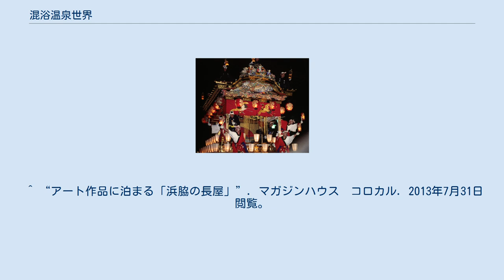混浴温泉世界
混浴温泉世界（こんよくおんせんせかい）は、大分県別府市で3年に1回トリエンナーレ形式で開催されている国際芸術祭。
国籍も多様なアーティストが別府温泉に滞在し構想した新作を発表する。
 別府現代芸術フェスティバル「混浴温泉世界」は、大分県別府市で3年に1回開催されている市民主導型の芸術祭。
2009年に始まり2012年に第2回展が開催された。
 湯けむりや、町の猥雑さ、移民文化などの独自の文化や景観から、別府を「いたるところに不思議が顔をのぞかせる魔術的な港町」(公式HP／概要より抜粋)と捉え、別府の持つさまざまな個性とアーティストの出会いから、サイトスペシフィックなアートプロジェクトを誕生させる。
 「混浴温泉世界」の名称は、性別や国籍、年齢などを超え、時間や場を共有してほしいという願いと、「混浴温泉」の持つ寛容性や多様性から名付けられた。
 大地から湯が湧きだし、窪みに溜まる。
それは誰のものでもない。
 人はそれを慈しみ、自発的に守り維持する。
 そして、ここに住む人も旅する人も、男も女も、服を脱ぎ、湯につかり、 国籍も宗教も関係なく、武器も持たずに丸裸で、それぞれの人生のあるときを共有する。
 しかし、つかりつづければ頭がのぼせ、誰もそのままではいられない。
 入れ替わり湯から上がり、三々五々、ここを去っていく。
 人は必ずここを立ち去り、再び訪れる。
ゆるやかな循環。
 —別府現代芸術フェスティバル「混浴温泉世界」総合ディレクター芹沢高志、「混浴温泉世界 場所とアートの魔術性」（ISBN 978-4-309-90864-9 河出書房新社 2010年） 「パスポート」とよばれる鑑賞チケットと地図を片手に温泉、港、商店街、神社などに点在するアート作品を巡る、旅をテーマにした芸術祭。
 8組の国際的なアーティストが参加した展覧会「アートゲート・クルーズ」、ダンスプログラム「ベップダンス」、音楽ライブ「ベップオンガク」、若手アーティストによる展覧会「わくわく混浴アパートメント」が展開された。
 別府八湯になぞらえ、美術、ダンスからなる8つのアートプロジェクトを展開。
それぞれのアートプロジェクトが、かけがえのない体験と鮮烈な記憶を残すものとなるよう、「8つの想像力の源泉」をテーマに設計された。
 2010年から開始された市民文化祭「ベップ・アート・マンス」も同時開催され、ダンス公演やライブイベント展覧会など、多彩なイベントが展開された。
 ^ 佐藤章史. “現代芸術、まちの魅力に　別府温泉、市民が仕掛け”. 47NEWS. 2013年6月26日閲覧。
 ^ 2010年、別府現代芸術フェスティバル「混浴温泉世界」実行委員会に改名 ^ “別府市が文化庁長官表彰（文化芸術創造都市部門）受賞！”. おおいた暮らし. 2013年6月26日閲覧。
 ^ “現代芸術の巨大壁画　中学の美術教科書に”. 大分合同新聞社. 2011年5月17日閲覧。
 ^ “「混浴温泉世界」ガイドブック無料配布”. 大分合同新聞 (2012年8月18日). 2013年6月26日閲覧。
 ^ “国東半島アートプロジェクト:半島舞台にツアー開幕　／大分”. 毎日新聞社. 2013年6月26日閲覧。
 ^ “アート作品に泊まる「浜脇の長屋」”. マガジンハウス　コロカル. 2013年7月31日閲覧。